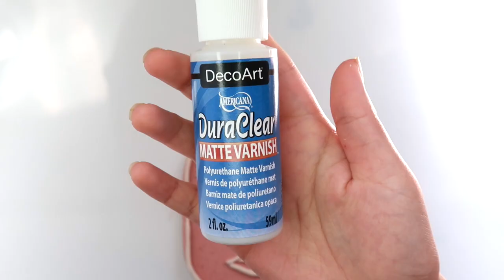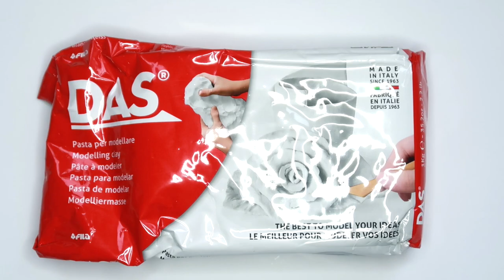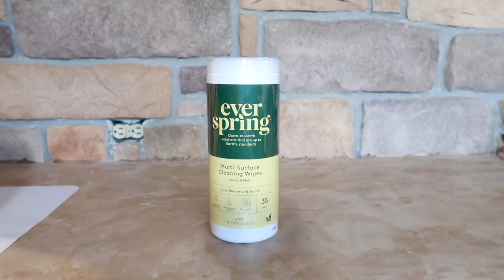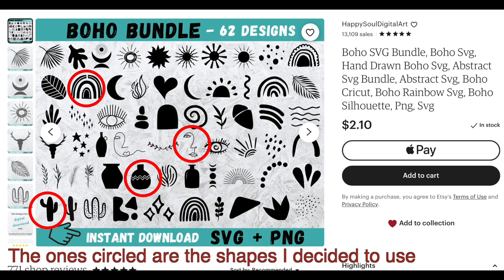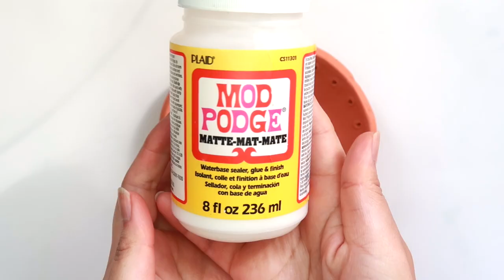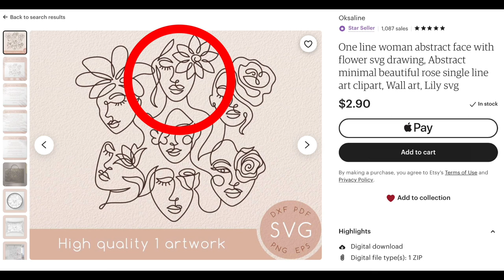10 Air Dry Clay Beginner Friendly Tutorials | home decor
My Best 10 Air Dry Clay Projects to Try Out | Beginner Friendly Air Dry Clay Tutorials

Hey guys, I wanted to share 10 air dry clay crafts that I have made over the past year on my YouTube channel with you guys. These include a clay wall hanging, trinket dishes, a clay planter, a key holder, a clay vase, clay magnets, a jewelry holder and a bowl. btw did anyone notice I spelt smiley face wrong on the first title card lol. I told myself to fix it and then I forgot. thought about reuploading with the correct spelling, but uploading this video took long enough so I guess I'll take the L.

Clays recommend for this project:
das clay
creative paper clay
Jovi Air Dry Clay
Clay tools
Deco Art gloss glaze
decor art matte varnish
Matte mod podge

Etsy boho art for line face trinket dish:

Link for Etsy outlines used for magnets diy:

Etsy line art link for face on the white trinket dish:

Female Body outline: